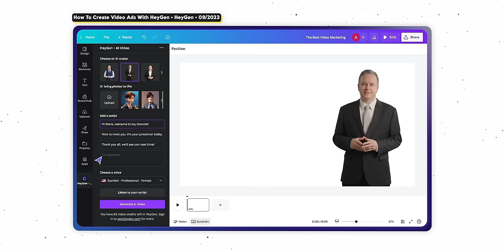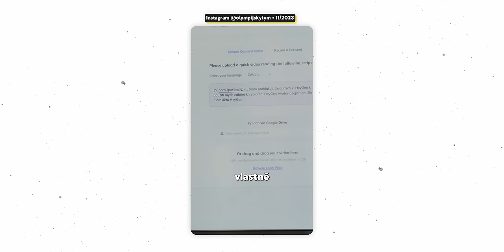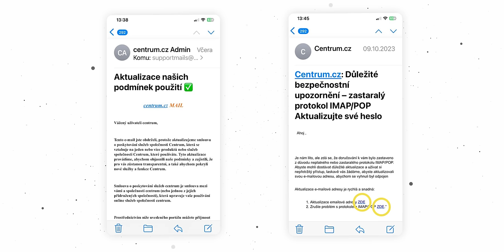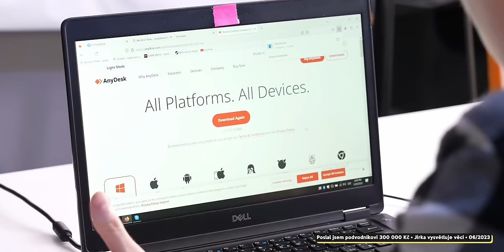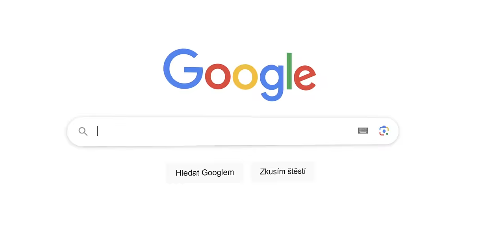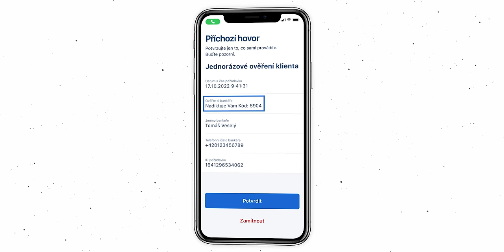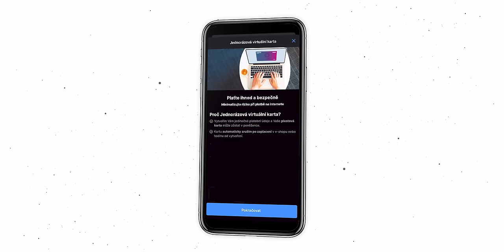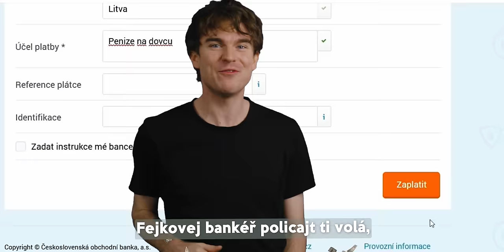Kyberšmejdi | KOVY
Počty online podvodů rostou. Jaké návnady šmejdi využívají? Dnes probereme nejčastější taktiky, kterými z nás kyberšmejdi tahají citlivé údaje či peníze. Budu rád, když budete video sdílet dál!

Partnerem videa je Česká Spořitelna.

Scénář: Kovy
Kamera, Barvy, Zvuk: Marek Veselý
Střih: Kovy&Marek